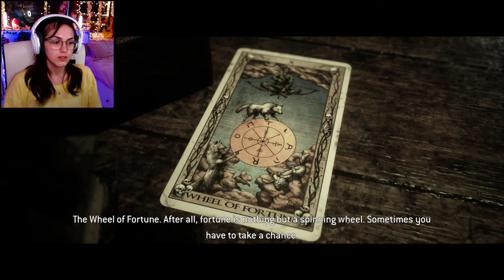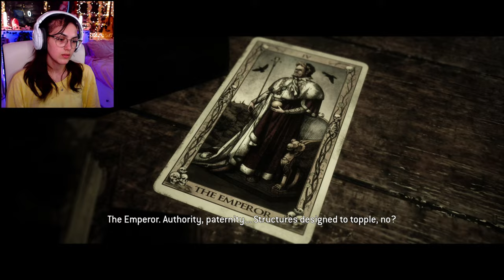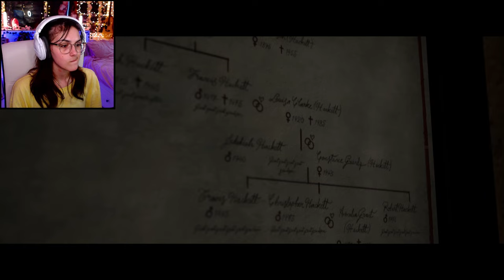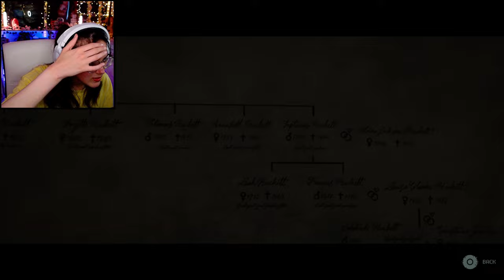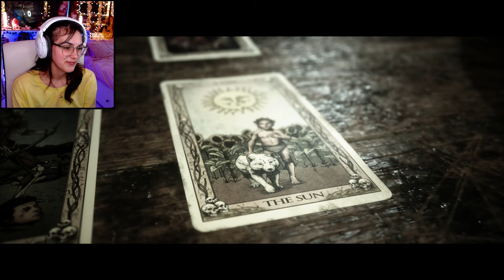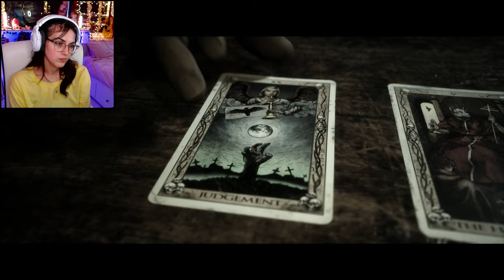Meeting Constance and Facing the Consequences | The Quarry Part 5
In Part 5 of The Quarry, we play through 3 more chapters where I make more and more mistakes and find out who the woman actually is!